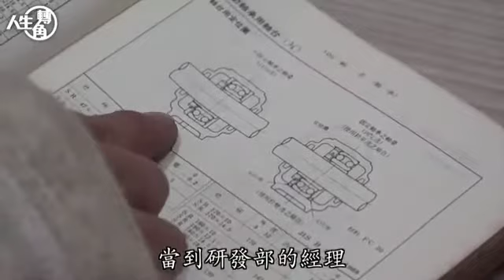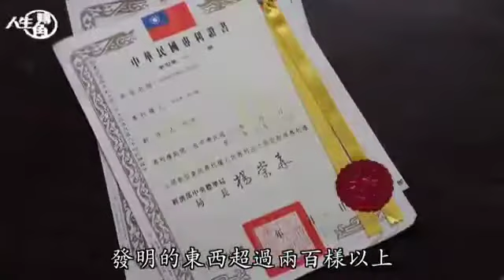人生轉角 (勵志篇)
這影片是群組分享看到，影片主角的人生歷程，值得大家學習，心態正向+陽光分享+樂於助人！